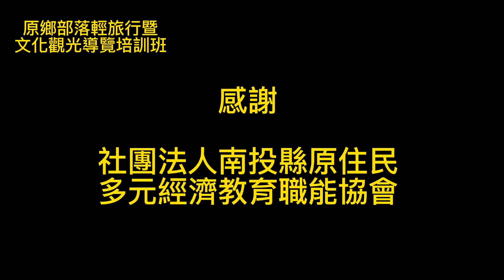原鄉部落輕旅行暨文化觀光導覽培訓班| 導覽課程 | 影片剪輯課程 | 清流部落